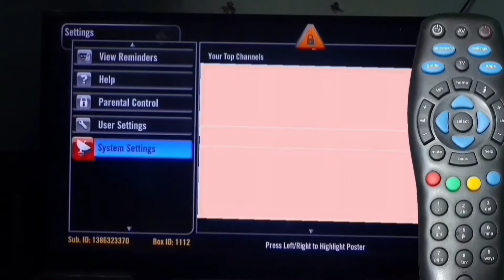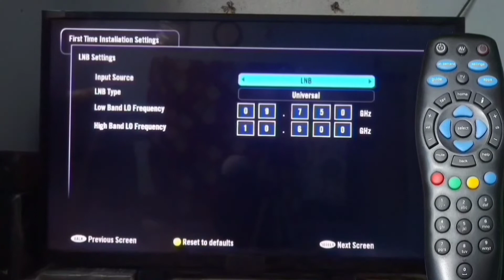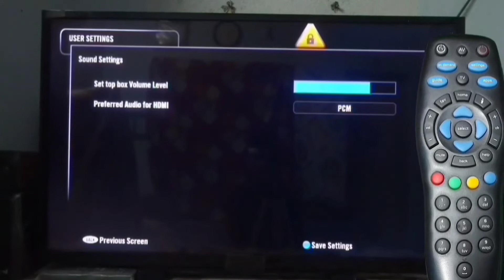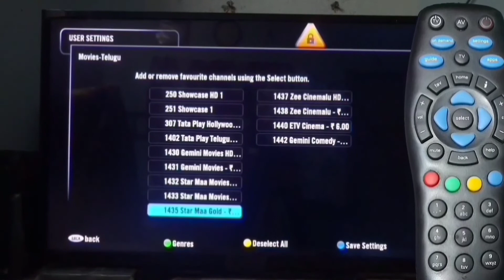how to set favourite channels in tata sky | टाटा प्ले में चैनल को फेवरेट लिस्ट में कैसे डाले 2022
Learn about how to set favourite channels in tata sky and टाटा प्ले में चैनल को फेवरेट लिस्ट में कैसे डाले 2022 और set favourite channels list in tata play!!

Queries Solved
correct method of how to set favourite channels in tata sky
tata play me favourite channels list banane ka sahi tharikha
set favourite channels list in tata sky properly

Thanks to TATA SKY🙏
Thanks to YouCut App🙏
Thanks to Canva App🙏
Thanks to Background Eraser App🙏

DHANYAWAAD 🙏